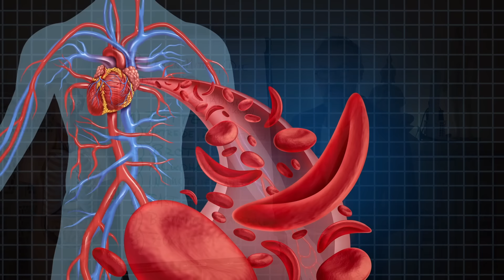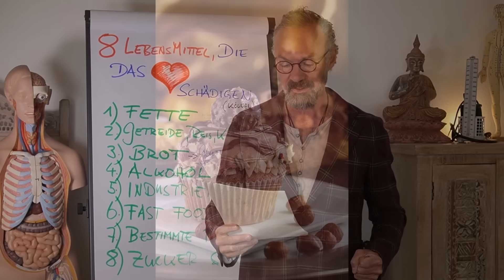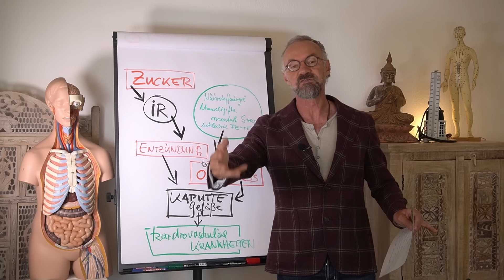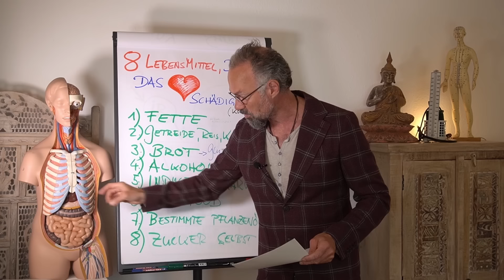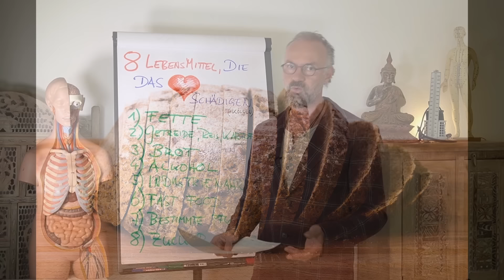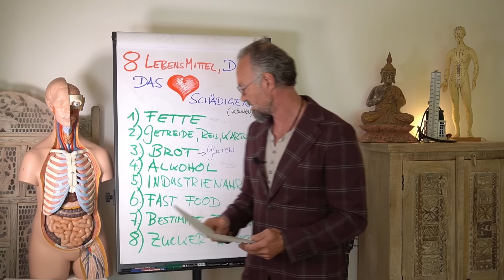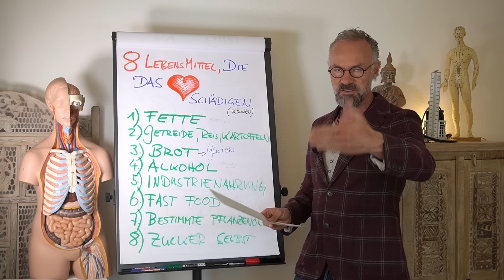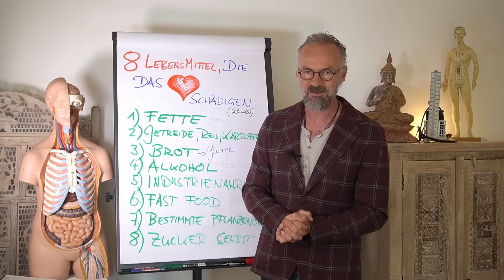diese 8 Nahrungsmittel machen dein HERZ ❤️ kaputt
Herzerkrankungen nehmen immer mehr zu – in den heutigen Zeiten. Ich zeige die in diesem Beitrag, welche Nahrungsmittel du meiden solltest und warum.

1.) Schlechte Fette (Transfette, tierische Fette aus der Massentierhaltung    - Eier, Milchprodukte und Fleisch/Wurst)
2.) Getreide, Reis, Kartoffeln
3.) Brot
4.) Alkohol
5.) Industrienahrung
6.) Fast Food
7.) Schlechte Pflanzenöle wie z.B. Distel-, Raps-, Sonnenblumen- und Sojaöle
8.) Zucker per se

Hoch-prozessierte Lebensmittel und Zellalterung - Besser Gesund Leben

Zuckerarten • Welche gibt es & was sind Unterschiede? (lifeline.de)

Fruktose aus Früchten bessert Blutzucker und Insulinkontrolle (medical-tribune.de)

Nichtalkoholische Fettlebererkrankung (aerzteblatt.de)

Adipositas: Jeder Dritte entwickelt eine Steatohepatitis (aerzteblatt.de)

Typ-2-Diabetes plus nichtalkoholische Fettleber gefährdet das Herz - PubMed (nih.gov)

Diabetes und das Herz - der Kampf ist noch nicht verloren! - PubMed (englisch) (nih.gov)

Transfettsäuren-Blutspiegel industriellen, aber nicht natürlichen Ursprungs sind mit kardiovaskulären Risikofaktoren bei Patienten mit HFpEF assoziiert: eine Sekundäranalyse der Aldo-DHF-Studie - PubMed (nih.gov)

Rauchpunkt:
Rauchpunkt – Wikipedia

Super size me:
Supersize Me - Mc Donalds german trailer (youtube.com)
Kultfilm SUPER SIZE ME - Was passiert, wenn man nur FAST FOOD isst? (youtube.com)

Mayonnaise – Wikipedia

Dieser Beitrag ist angelehnt an einem Video von Dr Sten Ekberg